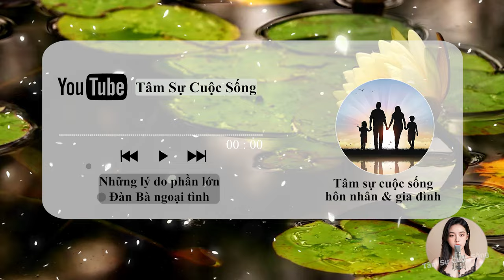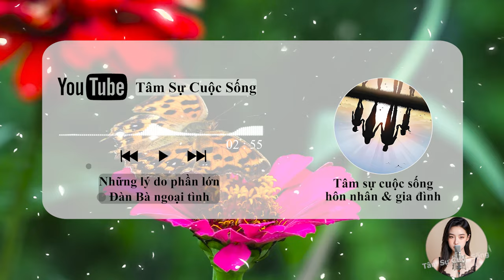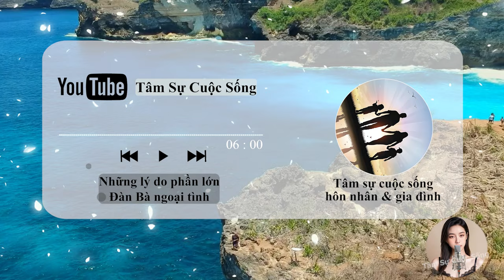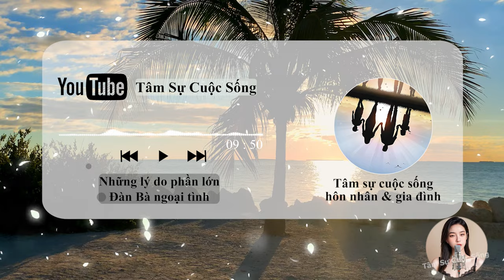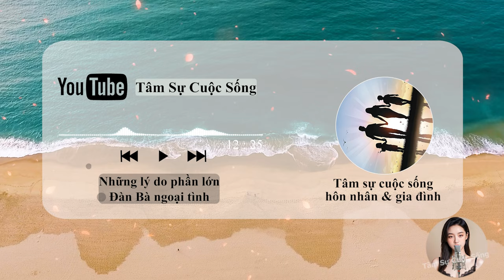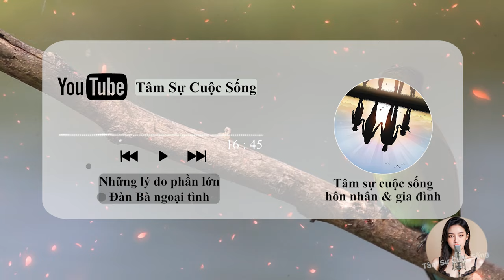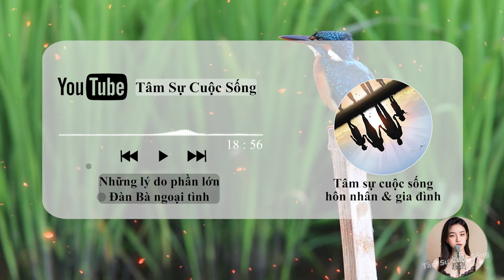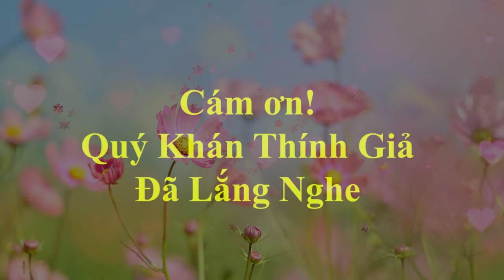🔥 Podcast [Tâm Sự Thầm Kín] Những lý do phần lớn Đàn Bà ngoại tình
🎦 Lịch Phát Sóng Kênh hàng ngày:
- Sáng: 6h30
- Trưa: 11h
- Tối: 19h30